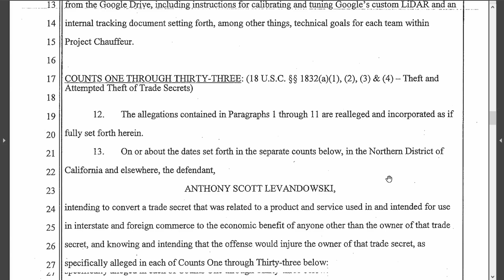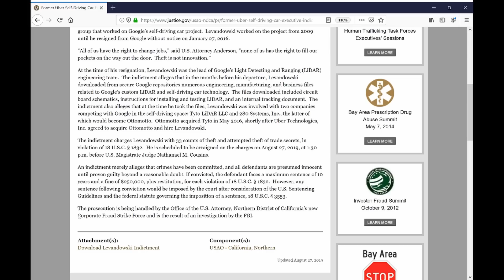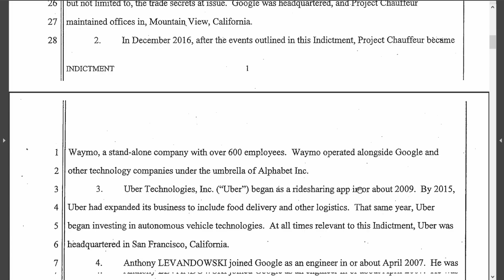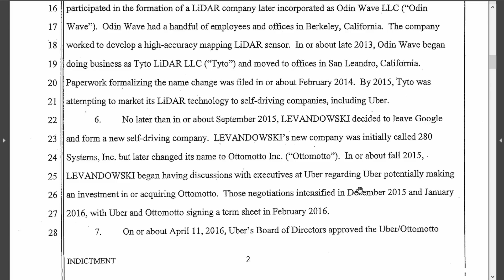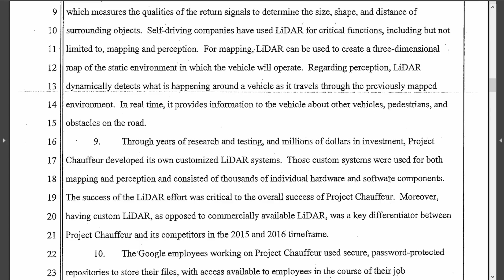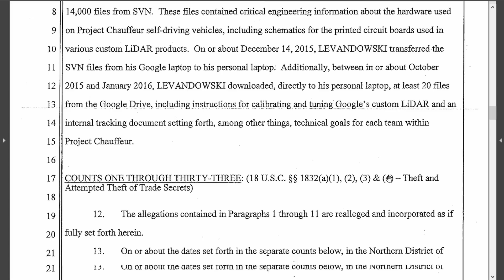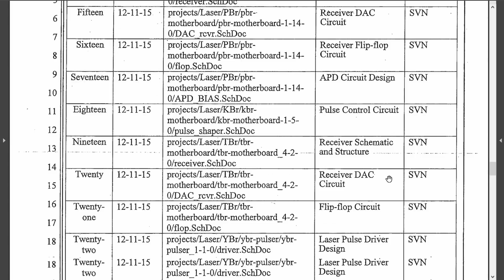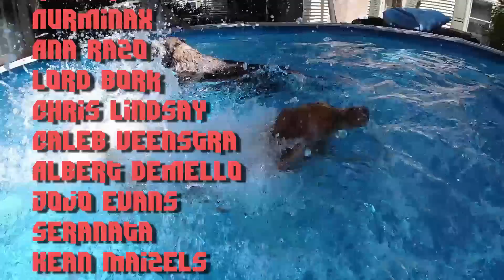Former Uber CEO Anthony Levandowski Charged with Theft of Trade Secrets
Levandowski allegedly stole confidential materials in breach of his agreement with Google when he left Waymo to join Uber. Let's review.

* COMMUNITY! *

August 2019 supporters:

$500 Supporter!
Joshua Davis
TandaPay

$50+ Supporters:
John Steel, Gavin Barnard, Eevi, Kyle Mudrak, Michael Pearce, Jan Negrey, Spirit Bear, Daniel Perez, blackleaf, Snorre Wisotzky, NotMike, Joe Tyson, King Macro